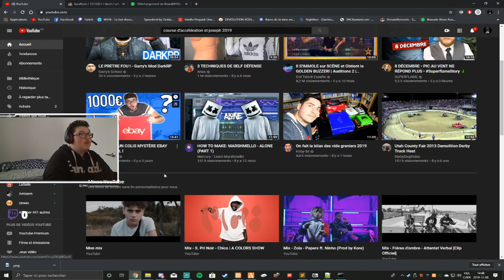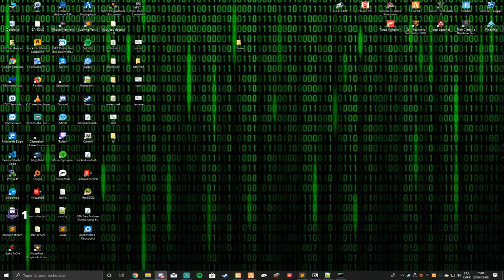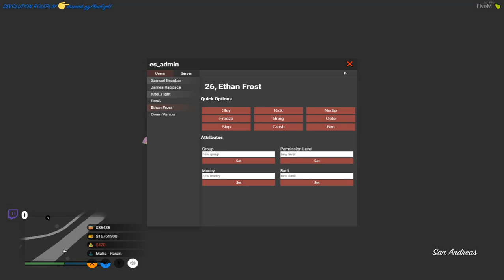(QC/FR)on fais une ceremonie pour le nouveau commandant de la sq de devolution rp